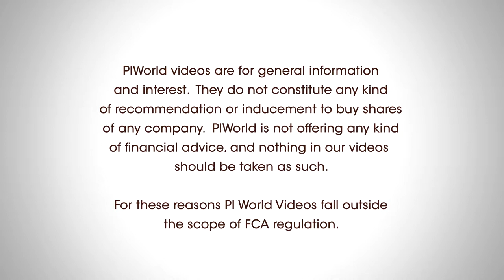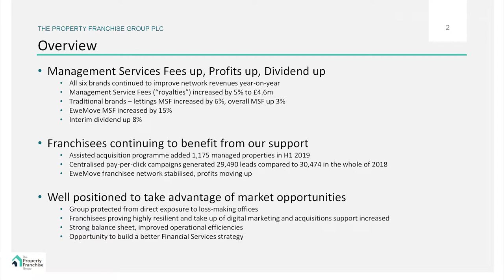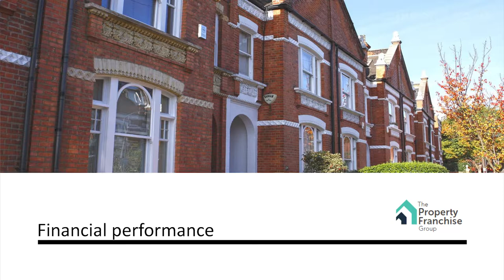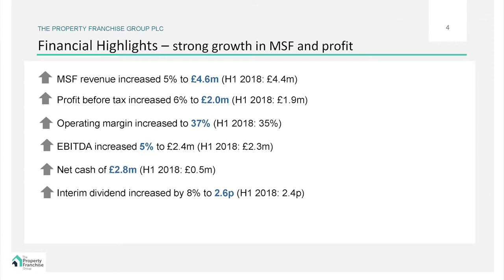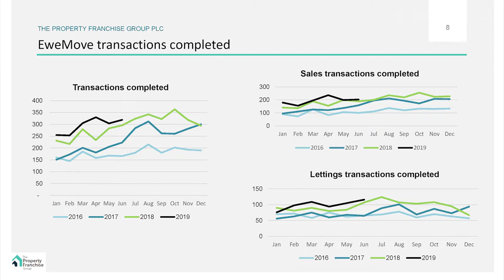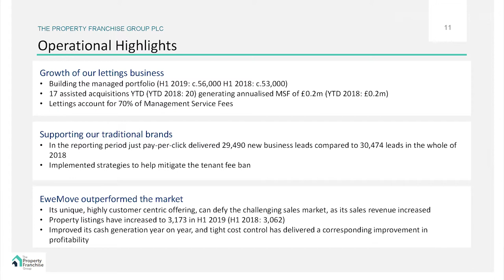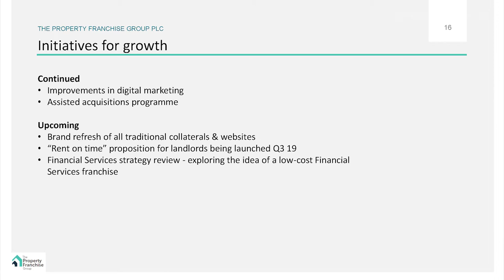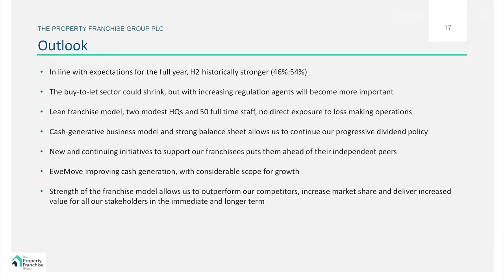The Property Franchise Group (TPFG) H1 2019 results presentation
TPFG CEO Ian Wilson & CFO David Raggett present the Group’s interim results for the period ending 30th June 2019

Ian Wilson, CEO
Introduction - 00:18
TPFG overview & history - 01:43
Results overview - 05:18

David Raggett, CFO
Introduction & background - 11:28
Financial highlights - 14:50
Financial performance - 17:35
Group revenue by source - 18:53
MSF, traditional brands - 19:51
EweMove license fees - 21:15
EweMove transactions completed - 22:17

Ian Wilson, CEO
Operational Performance - 24:00
Long serving franchisees - 27:41
Tennant fee ban - 28:46
Initiatives for growth - 33:41
Outlook - 35:19
Q&A – 39:28

The Property Franchise Group plc, formerly MartinCo PLC (MartinCo), is engaged in residential property franchise business. The Company operates as a franchise model focused on the United Kingdom residential lettings and property management services offered to private clients. It also offers estate agency services. Its brands include Martin & Co, Xperience, Ellis & Co, CJ Hole, Parkers and Whitegates. Martin & Co is a national brand with approximately 200 offices distributed across the United Kingdom. Martin & Co is a specialist lettings and property management business. Xperience brand includes is the property franchise business. Ellis & Co has over 20 offices within the M25 and one office in Tonbridge, Kent. CJ Hole is engaged in selling property within the estate agency market in the South West with over 20 offices throughout Bristol, Somerset and Gloucestershire. Its subsidiaries include Martin & Co (UK) Limited, Xperience Franchising Limited and Whitegates Estate Agency Limited.